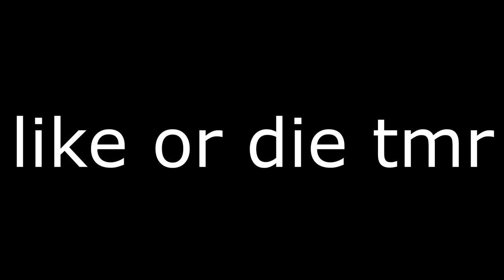I Trapped 100 Kids Representing 100 Foods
NOW IM HUNGRY